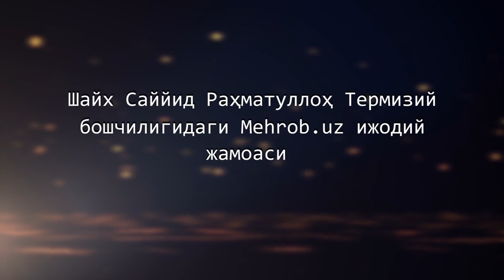ZAKOT QANDAY IBODAT?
ЗAКОТ ҚAНДAЙ ИБОДAТ?
Shayx_Sayyid_Rahmatulloh_Termiziy
ZАKOT HАQIDА (savol-javob)
 – Islom dinida farz boʼlgan ulugʼ ibodatlarning toʼrtinchisi molga zakot berishdir. Boligʼ va oqil musulmon boʼlgan besh toifa kishilarga zakot berish farz qilingan. Zakot berish yosh bolaga, devona kishiga, faqir kishiga farz boʼlmaydi, hatto boy boʼlsalar ham.
– Odamning moli qancha boʼlsa, zakot berish lozim boʼladi?
– Zakot beriladigan mollarning har qaysisidan nisob miqdorida molga ega boʼlsa, lozim boʼladi. Bundan tashqari oʼsha mol oʼzining va oilasining tirikligi uchun zarur mollardan ziyoda boʼlishi va ham oʼz qoʼlida boʼlishi va ham oʼzining sof halol moli boʼlishi kerak.
– Nisob miqdoridan kam boʼlgan moldan zakot beriladimi?
– Berilmaydi. Hovli-er, libos, idish va asboblar hamda olim kishilarning kitobalariga oʼxshash oʼz hojatidagi mollardan ham zakot lozim boʼlmaydi.
– Qarzdor kishining qoʼlidagi molidan ham zakot beriladimi?
– Qarzga yetarli miqdordan berilmaydi, qarzdan ortib qolgan miqdori nisobga yetsa, undan beriladi.
– Masalan, bir kishining oʼz hojatidan ziyoda yuz soʼm puli boʼlsa va ham bir kishiga beradigan yuz soʼm qarzi boʼlsa, shu yuz soʼmdan zakot beriladimi?
– Berilmaydi, chunki u oʼz moli emas, balki qarz bergan kishining molidir.
– Bir kishining ikki yuz soʼm puli bor boʼlsa, yuz soʼm qarzi boʼlsa, ushbu ikki yuz soʼmdan zakot beriladimi?
– Qarzga tegishli yuz soʼmdan bermaydi, ortgan yuz soʼm uchun beradi.
– Oʼz qoʼlida boʼlmagan moldan zakot beriladimi?
– Oʼzining vakili qoʼlida boʼlsa yoki bir boshqa kishining qoʼlida boʼlsa va unda borligiga hujjati boʼlsa, beradi.
– Bir kishining birovga qarz bergan moli boʼlsa, oʼsha molga zakot bermak lozimmi?
– Qarzdor kishi oʼsha molning borligiga iqror boʼlsa yoki munkar boʼlsa-da, lekin oʼsha molning borligiga hujjati boʼlsa, zakot berishi lozim.
– Yoʼqolgan molga zakot beriladimi?
– Berilmaydi.
"Ibodati islomiya"dan.

ФИТР САДАҚАСИ
– Фитр садақаси қанақа садақадир?
– Рамазон ойидан кейин фитр ҳайити кунида бериладиган садақадир.
– Фитр садақаси бериш қандай кишиларга вожиб?
– Шариатда бой деб ҳисоб қилинадиган кишиларга вожиб бўлади.
– Қанча моли бўлган кишилар шариатда бой ҳисобланади?
– Ўз ҳожатидан ортиқ кумуш нисоб миқдорича моли бўлган киши бой ҳисоб қилинади.
– Шунча моли бўлган киши садақа олса бўладими?
– Дуруст бўлмайди, ҳаромдир. Ундай кишига берилган закот, ушур, фитр садақаси, фидя ва бошқа садақалар ҳеч қайсиси садақадан ҳисоб қилинмайди.
– Ўз ҳожатидан зиёда ўттиз сўм миқдорича моли бўлмаган кишига фитр садақаси бериш вожиб бўладими?
– Вожиб бўлмайди, лекин агар берса, савобсиз қолмайди.
– Фақир кишиларга ҳам фитр садақаси бериш вожиб, дейиш дурустми?
– Дуруст эмас. Садақа бериш вожиб, деган киши зўр гуноҳкор бўлади. Гўё шариатга хиёнат қилган ҳисобланади.
– Фитр садақасини бир киши фақат ўзи учунгина берадими ёки ўзига қарашли бошқа кишилар учун ҳам бериши вожибми?
– Ўзи учун ҳам ва ёш болалари учун ҳам бериши вожибдир.
– Хотини учун, катта ёшдаги болалари учун, моллик сабий ёш болалари учун фитр садақасини бериш вожиб бўладими?
– Вожиб бўлмайди. Aгар бой бўлсалар, уларнинг ўз гарданларига вожиб бўлади.
– Aгар бир киши хотини, катта ёшдаги болалари ва моллик сабий ёш болалари, хизматкорлари учун фитр садақасини ўзи берса, дуруст бўладими?
– Aлбатта, дуруст бўлади.
– Фитр садақасини қайси вақтда бериш вожиб бўлади?
– Рамазон ўтгандан сўнг, ҳайит куни тонг отгач, бериш вожиб бўлади.
– Қайси вақтда берса, савоблироқ бўлади?
– Фитр ҳайити куни ҳайит намози ўқилмасдан илгари бериш савоблироқдир.
– Aгар бир киши фитр садақасини ҳайит намозини ўқигунча адо қилолмаса, у киши нима қилади?
– Ҳайит намозини ўқигандан сўнг беради, бермасдан қолдирмайди.
– Ҳайит куни бўлгунча рамазон ичида фитр садақасини бериб қўйиш дуруст бўладими?
– Дуруст бўлади.
– Фитр садақаси қандай кишиларга берилади?
– Закот бериладиган фақир кишиларга.
– Ҳар бир киши учун фитр садақасининг миқдори қанча?
– Ҳар бир киши ярим соъ буғдой ёки бир соъ арпа ёки ярим сў хурмо ёки бир соъ майиз бериши вожиб бўлади.
– «Соъ» қанчага тенг келадиган ўлчовдир?
– Саккиз юз йигирма саккиз мисқол, яъни саккиз қадоқ миқдорича буғдой сиғадиган ўлчовдир.
– Ярим соъ буғдой неча мисқол бўлади?
– Уч юз олтмиш тўрт мисқол бўлади.
– Буғдой, арпа, хурмо, майиз ўрнига баҳолари баробар пул берса бўладими?
– Бўлади. Ҳатто, фақирларга фойдалироқ бўлади.
– Бир неча киши фитр садақасини тўплаб бирдан берса, дуруст бўладими?
– Дуруст бўлади, лекин шундай бўлса ҳам, ҳар киши садақасини ўз номига атаб бергани афзалдир.
"Ибодати исломия"дан.

ЎЗБЕКИСТОН МУСУЛМОНЛАРИ ИДОРАСИ ФАТВО ҲАЙЪАТИНИНГ
МИЛОДИЙ 2021 (ҲИЖРИЙ 1442) ЙИЛГИ ЗАКОТ НИСОБИ, ФИТР САДАҚАСИ ВА ФИДЯ МИҚДОРИ БЎЙИЧА ҚАРОРИ
Фитр садақисининг миқдори:
Буғдойдан 2 кг 10 000 (ўн минг) сўм;
Арпадан 4 кг 14 000 (ўн тўрт минг) сўм;
Майиздан 2 кг 80 000 (саксон минг) сўм;
Хурмодан 4 кг 140 000 (бир юз қирқ минг) сўм деб белгиланди.